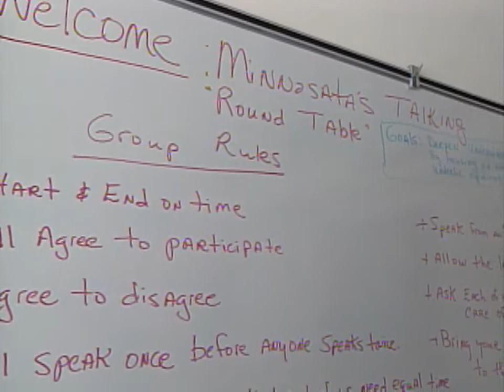KTCA Reports: Race Relations | Part 1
Please note: there is some language in this dialogue that may be offensive to viewers.

KTCA Producer Robert Byrd talks with ordinary, every day White and Black people to see what their thoughts are on each other, racism, Affirmative Action, and the world around them.

00:00 Robert Byrd introduces Race Relations | Part 1
01:00 Discrimination is getting worse in Minnesota
02:29 The Edina Roundtable: White Participants
05:20 Racial minorities in the news
09:51 Stereotypes around community
13:48 Evolution and race
14:50 White guilt, white fragility, and finger pointing
16:53 In Studio Roundtable: Black Participants
17:55 The evolution of racism and the need for equity
19:16 Stereotypes of crime and the black community
20:54 Reflecting on the white roundtable's words

Twin Cities PBS has created an initiative to discuss race and racism called Racism Unveiled